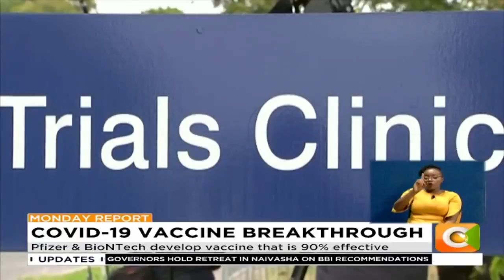Pfizer & BioNTech develop vaccine reported 90% effective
Pharmaceutical giant Pfizer in conjunction with a biotechnology company, BioNTech se, have announced that their covid-19 vaccine has proven to be effective in preventing 90% of people in early trials from getting the virus. But as Waihiga Mwaura tells us there are still several hurdles to overcome before the vaccine can be commercially available. But even then some countries have already booked millions of doses of the same for their nationals.